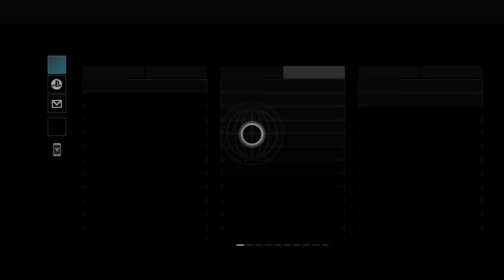Destiny 2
Jotunn on console